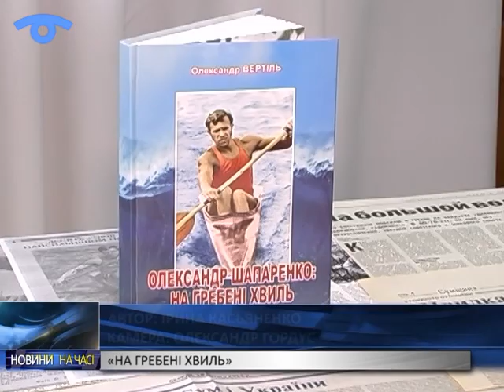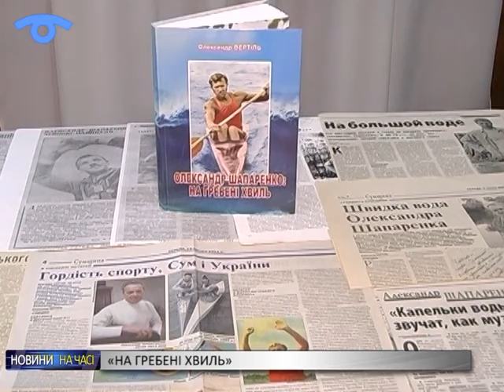Олександр Вертіль презентував книгу «На гребені хвиль»